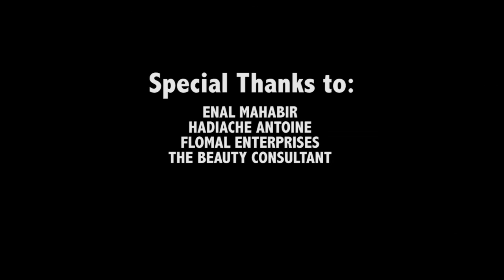Erphaan Alves - Compromise (Official Music Video) | 2019 Music Release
Written by Erphaan Alves
Produced by Sheppard Pro. & KesKeyz Prod.
Mastered by Precision Prod.

MUSIC VIDEO
Director/Edit: Ahmad @AdververbMedia @Verboyz
Concept - @ErphaanAlves & @AdverbMedia
DoP. - @KedonCharles
1st Asst. Camera - Daniel Mitchel @Instapoodz
Lead Male - Kelvin”Squid” Clarke
Lead Female - Jade Mascall @JadedTrini
Passing Neighbor - Sterlin Simpson
Extras - Erphaan Alves, tEAm committee (@teamea23 & @XOriginals)